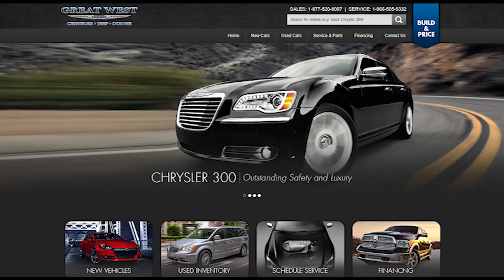RaisingTheBarYEG | Alberta Honda in Edmonton Alberta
Alberta Honda Commercial
The future is here

Check our inventory online or visit our showroom today!
Alberta Honda -- There's Only One Alberta Honda

Alberta Honda
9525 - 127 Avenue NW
Edmonton, Alberta
T5E 6M7